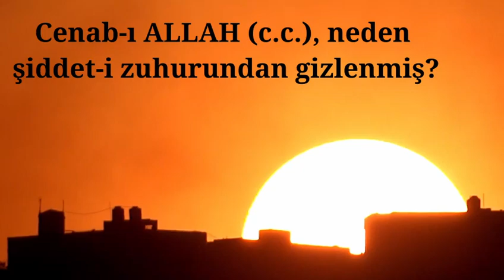Cenab’ı Allah neden şiddeti zuhurundan gizlenmiştir?